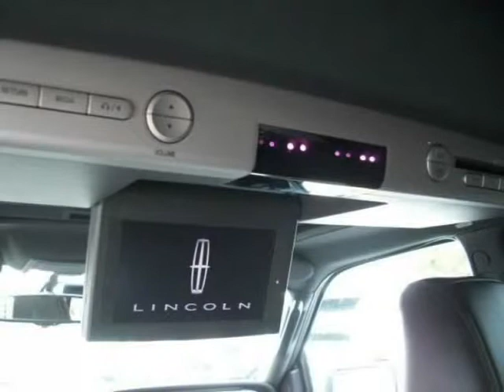2010 Lincoln Navigator 2WD Navigation DVD (Charleston, South Carolina)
2010 Lincoln Navigator 2WD Navigation DVD